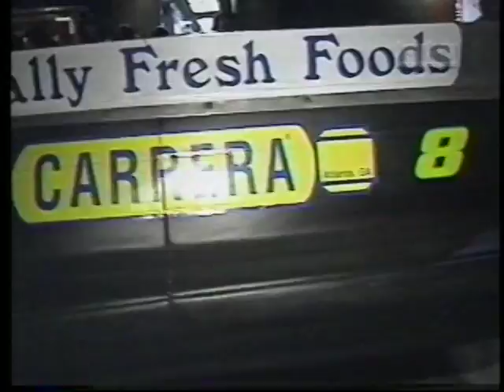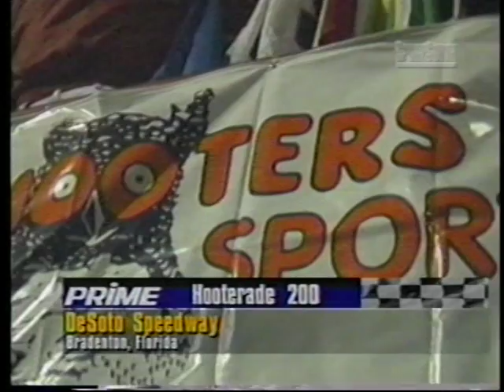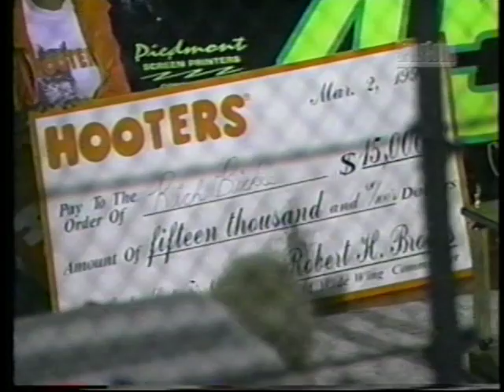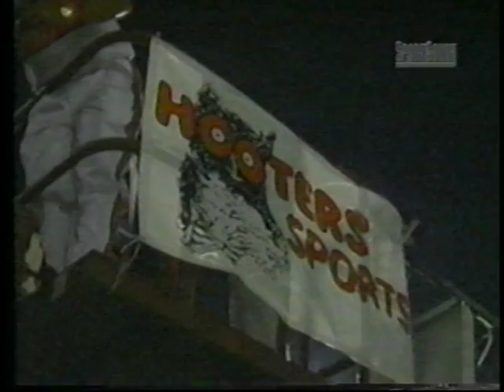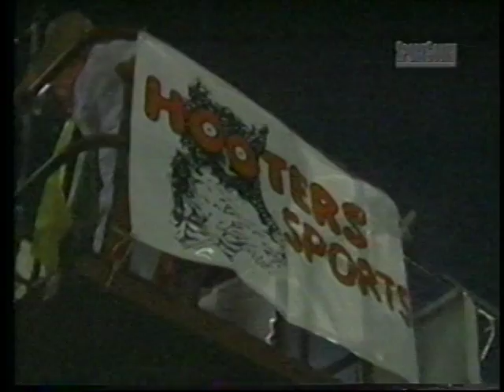1996 USAR Hooters Cup Series Late Models Hooterade 200 At DeSoto Speedway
USAR Hooters Cup Series Late Models
Hooterade 200

DeSoto Speedway
Bradenton, Florida